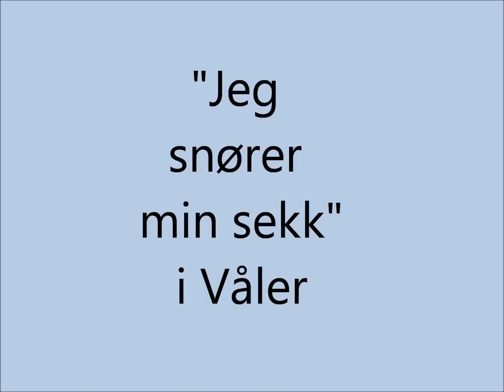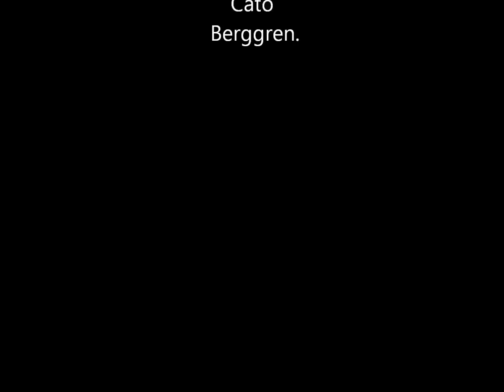Jeg snorer min sekk i Vaaler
Videoen er laget av en lærer, hennes elever i 4. klasse og en musiker. Vi liker denne vintersangen godt! Alle bildene er tatt på skiturer i Våler i Hedmark.